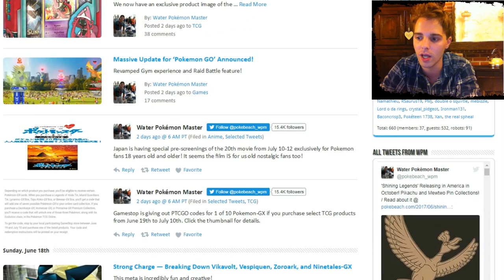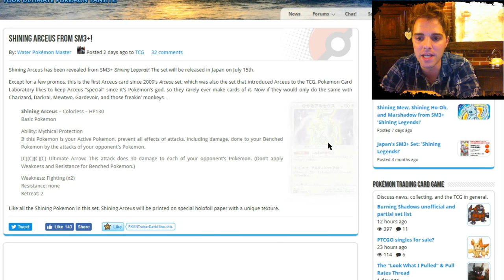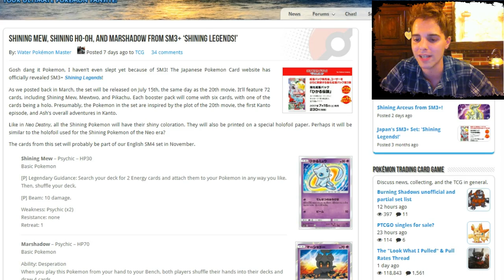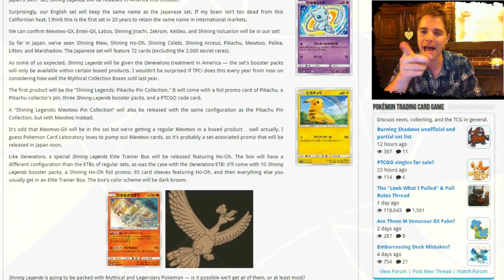Top 20 Decks 2017 - Guardians Rising (w/ Decklists) - Standard - Pokemon TCG - Episode 125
Sup YouTube!

Alright guys today we are gonna cover a ton of decks in one action packed video! You'll also see the decklists and get a little review of them. Also most decks have a seperate video as well so if you want to see them in action, the links will be given.

In a format where a lot of stuff is possible, there are at least 20 top decks in the format. Isn't that awesome! :]

Here's an overview to make it simple for you guys:

Alolan Ninetales GX Water Box: 2:45

Decidueye GX/Alolan Ninetales GX: 5:22

Decidueye GX/Vileplume: 7:27

Darkrai EX/Dragonair: 9:04

Drampa GX/Garbodor: 10:40

Garbodor/Trevenant: 13:50

Zoroark/Drampa GX: 15:53

Excadrill/Dhelmise: 17:50

Greninja Break: 19:54

Lycanroc GX/Eeveelutions: 23:46

M Rayquaza w/ Mallow: 25:55

M Mewtwo EX/Garbodor: 27:33

Metagross GX/Alolan Vulpix: 28:34

Sylveon GX: 29:53

Tapu Bulu GX/Vikavolt: 31:08

Tapu Bulu GX/Lurantis: 33:40

Tapu Koko GX/Jolteon EX: 35:18

Trevenant/Vileplume: 37:17

Turbo Darkrai EX/Giratina EX: 38:20

Vespiquen/Zoroark: 39:35

Volcanion EX/Turtonator GX: 40:12

Zygarde EX/Lycanroc GX: 41:38

Be sure to destroy the like button if you enjoyed the video and leaving your thoughts and comments about the video in the comment section is much appreicated.